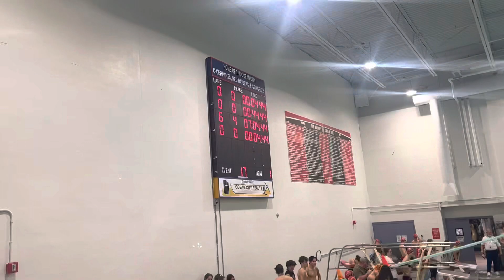2022 OC vs Cherokee girls 100 back